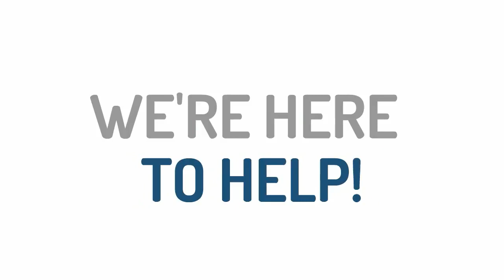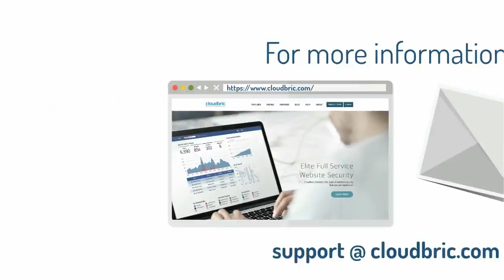Cloudbric's Partnership Program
We know running a business can be tough. So find out how to increase your brand value - just by adding on Cloudbric's website security service to your existing services. It's a win-win situation.